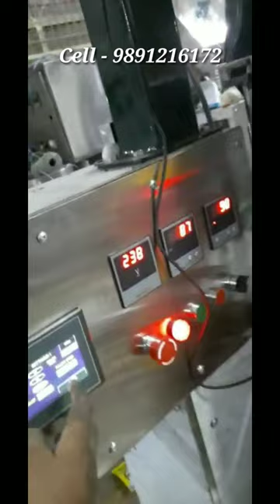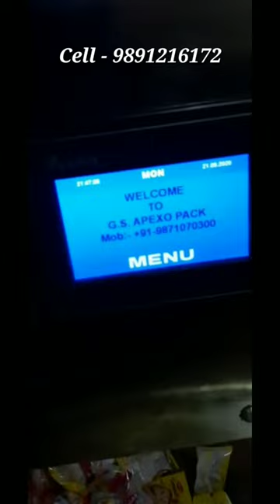Packing Machine - 4 Head Linear Weigher Filler Packing Machine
4 Head Linear Weigher Filler Pouch Packing Machine packing for-

Soya Badi
Vermicelli Sawaiya
Dry Fruits
Pulses
Seeds
Kurkure
Namkeen
Tea
Daliya
Etc.

For more machine details